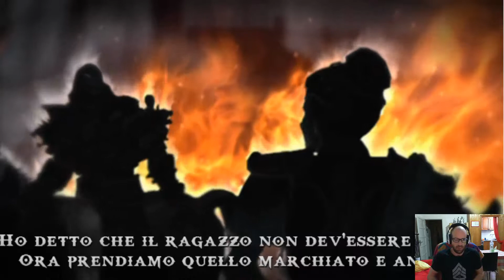God of War 1.5 #05 - Il Fantasma allo Specchio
Quinto gameplay di God of War: il Fantasma di Sparta per PSP emulato su PC, Finalmente Kratos arriva a Sparta e tra una cosa e l'altra va al tempio di Ares dove lo aspetta una cosa che lo metterà alla prova ... Enjoy !!!